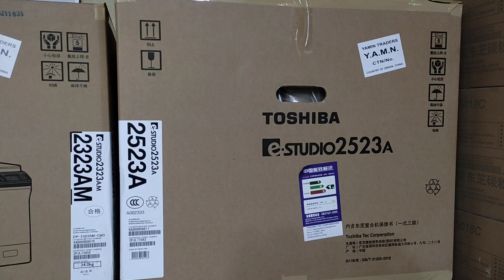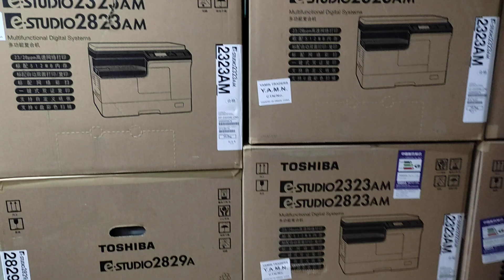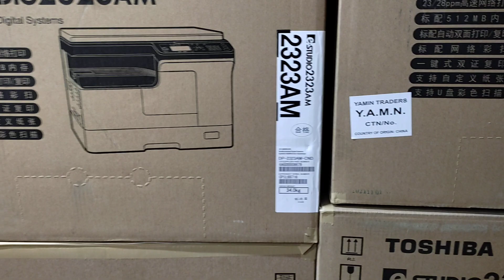কম দামে ভালো মানের ফটোকপি মেশিন কিনুন 2022। New universal office equipment 01757550875